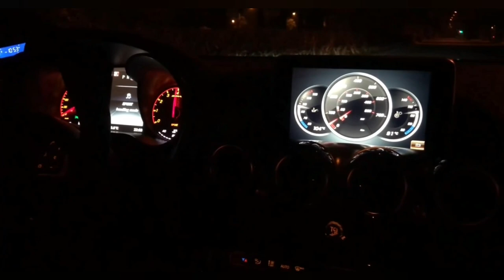Mercedes-Benz AMG GT Sound & Drift !!!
456 HP Mercedes Benz Gt exhaust!!!